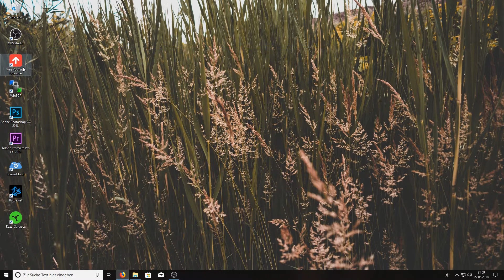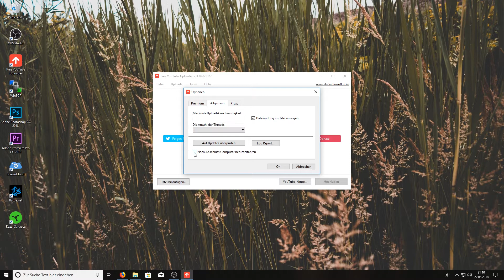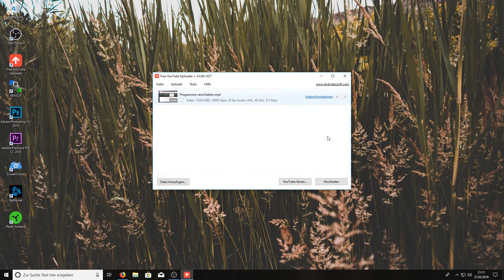PC nach Upload von YouTube Video herunterfahren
Wie ihr nach dem hochladen eines YouTube Videos den PC herunterfahren lassen könnt zeige ich in diesem Video.

📷 Die meisten Grafiken auf diesem Kanal sind von Patrick Schie entstanden.